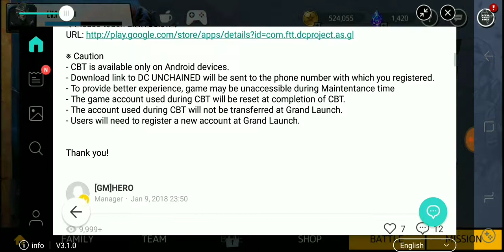DC Unchained | some things not to do